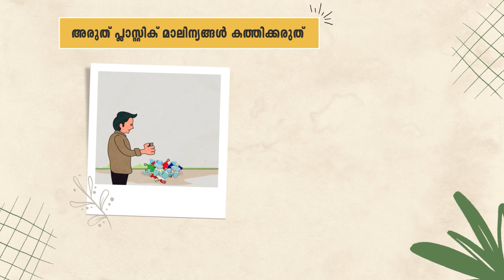Dont burn any kind of litters